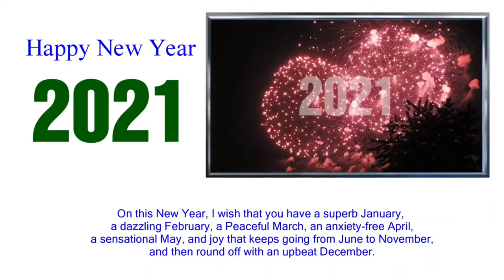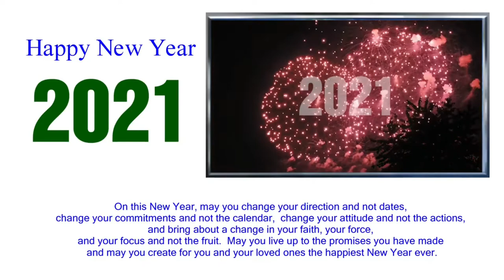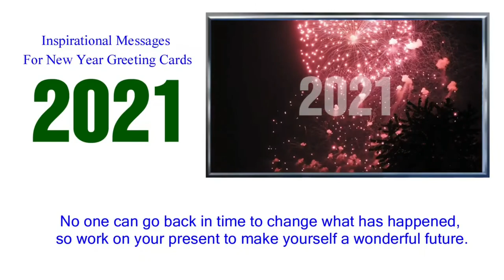HAPPY NEW YEAR 2021|YEAR OF THE METAL OX|COUNTDOWN & WISHES 2021 FROM BOSS JYLSON TV